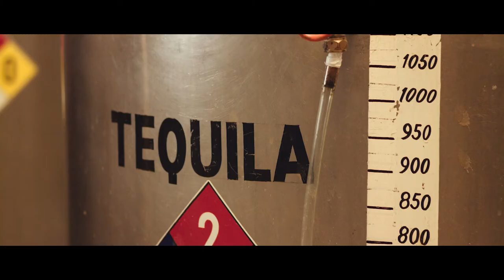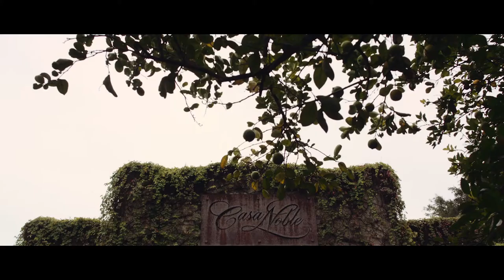Casa Noble: Quality Tequila Made the "Right Way"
Patience is a virtue we hold dear. Handcrafted, quality tequila is core to every bottle of Casa Noble tequila. Discover our natural fermentation process and commitment to sustainability.